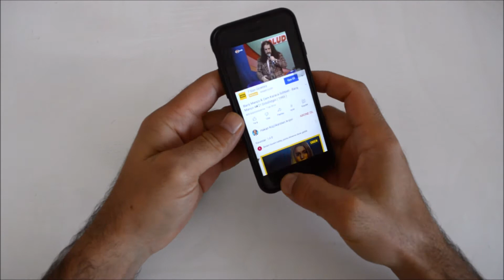Aksiyon Kamera Video Siyah Kenarlık Sorunu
Eğer sizde aksiyon kameranızda video çektikten sonra izlerken kenarlarında siyah çerçeve görüyorsanız çözümü çok basit. Küçük bir ayarla artık videolarınızı tam ekran kaydedebilirsiniz.